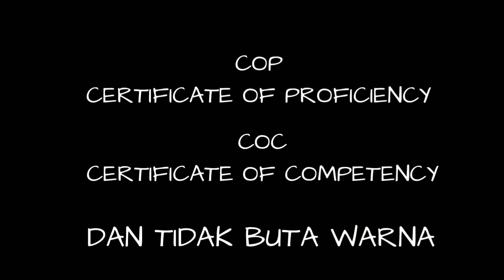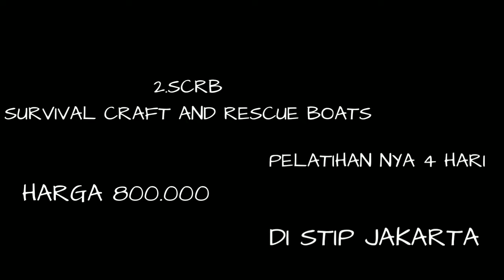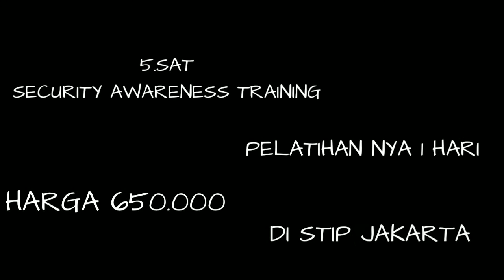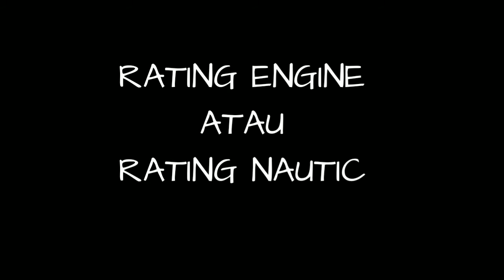CARA MENJADI PELAUT || kupas tuntas || Harga-harga sertifikat yang di butuhkan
Video ini berisi tentang Langkah2 agar bisa bekerja di kapal,LANGKAH MENJADI PELAUT dan cara nya jadi pelaut dan sertifikat-sertifikat apa aja yang harus kamu punya,berapa harga tiap sertifikat tersebut dan harus sekolah dimana untuk bisa memiliki lembar demi lembar sertifikat pelaut itu..dan berapa lama masa pelatihan-pelatihan tiap-tiap sertifikat..tonton sampai selesei agar tidak bingung..
disertai juga daftar sertifikat-sertifikat PELAUT beserta harga-harga nya..